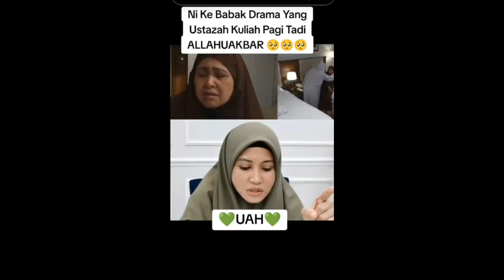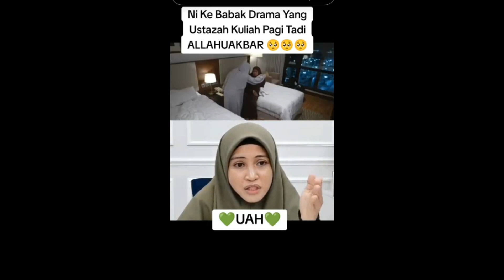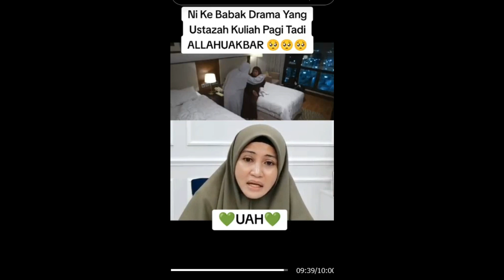Ustazah Asma Harun akui Menggeletar dan seram sejuk dengar dialog Janna Nick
Sumber : Tiktok